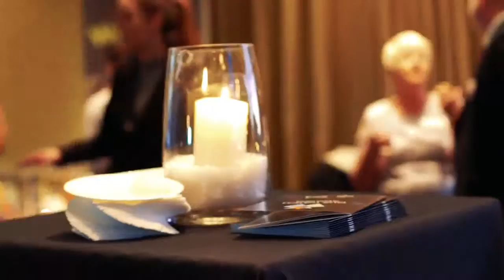Our Watch Awards 2015 Highlights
The winners across the seven categories in the inaugural Our Watch Awards have been announced.

More than 200 journalists, industry and media identities gathered at Sydney’s L’Aqua for the gala event hosted by Julia Zemiro.

Our Watch Chair, Natasha Stott Despoja, said “the inaugural Our Watch Awards celebrate a new era in the reporting of violence against women.”

She said the 177 entries received by Our Watch and the Walkley Foundation indicate the national conversation around violence against women and their children is progressing.